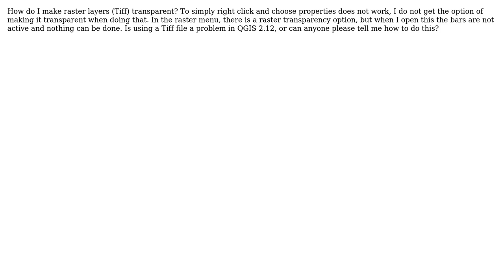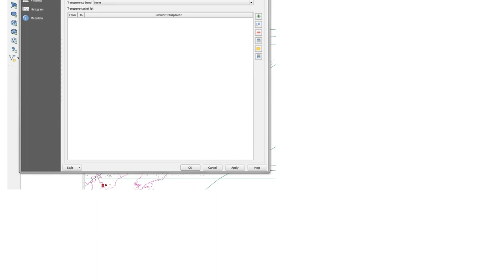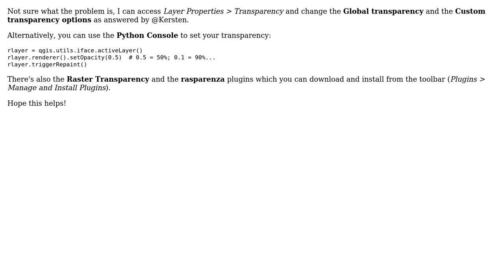GIS: Set transparency for raster in QGIS 2.12? (2 Solutions!!)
GIS: Set transparency for raster in QGIS 2.12?

With thanks & praise to God, and with thanks to the many people who have made this project possible! | Content (except music & images) licensed under CC BY-SA | Music | Images & others | With thanks to user wiltomap user Kersten user Kajsa user Joseph and the Stack Exchange Network Trademarks are property of their respective owners. You are responsible for your own actions.